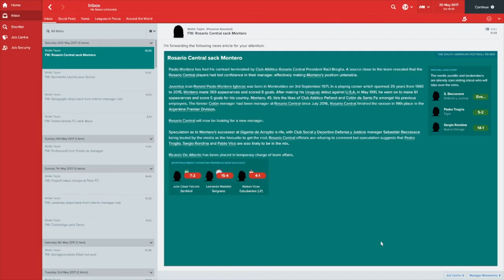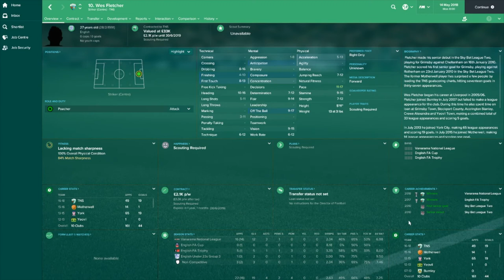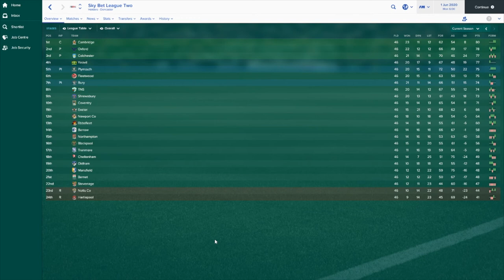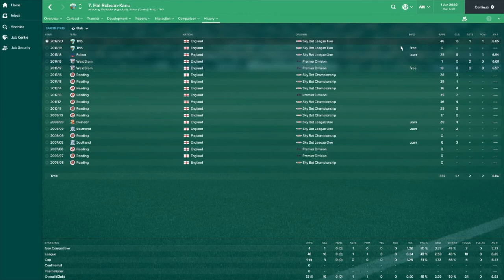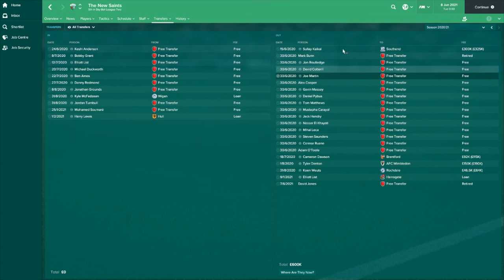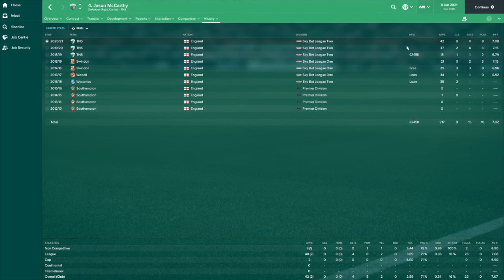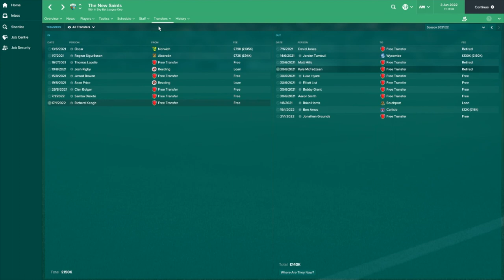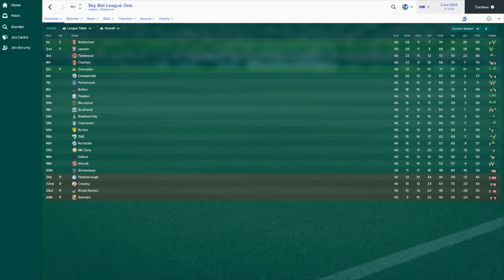TNS in the Vanarama National | Football Manager 2017 Experiment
Football Manager 2017 experiment - Where we put TNS from the Welsh Premier League, to the Vanarama National League! Will they survive? Will they thrive? Find out here!
If you have any questions/tips please comment!